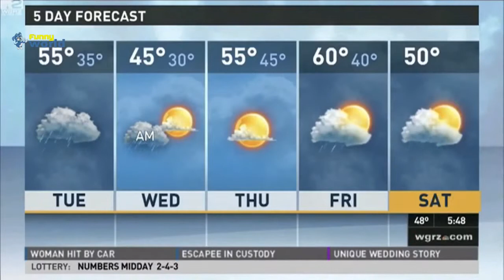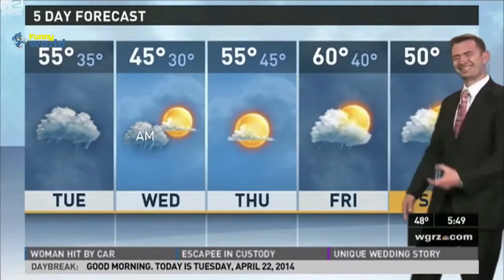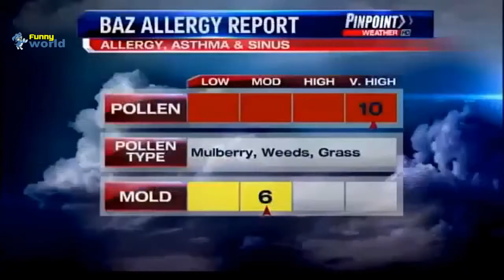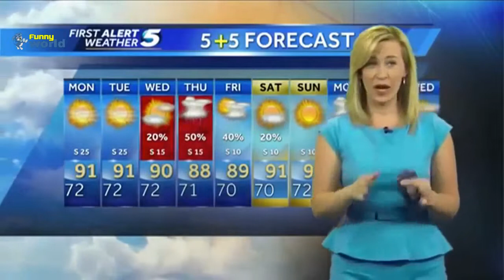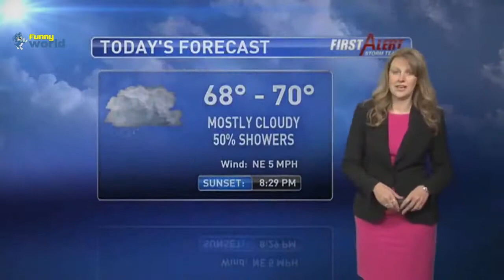Best News Bloopers Compilation